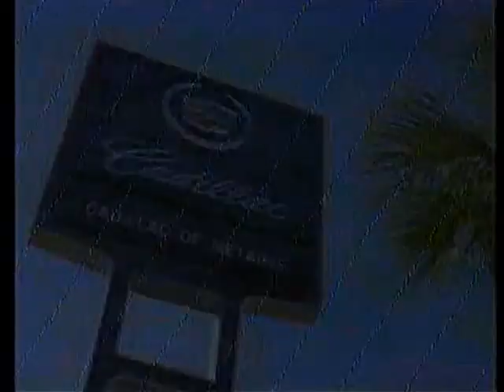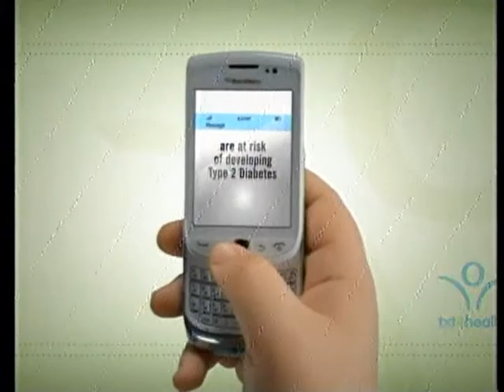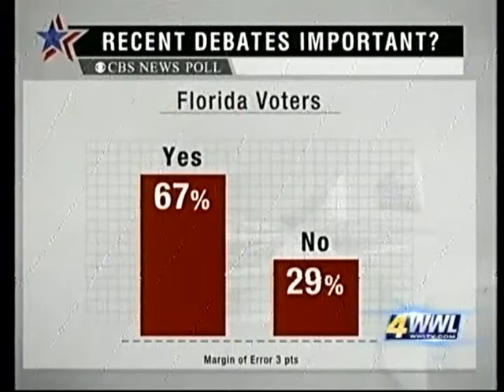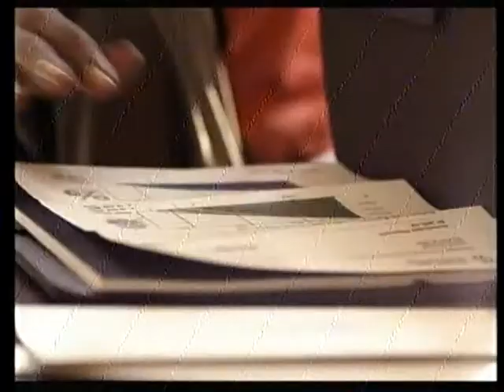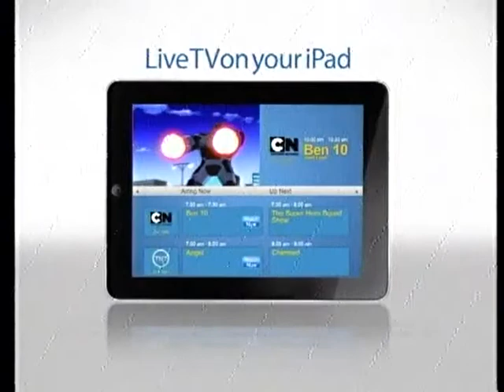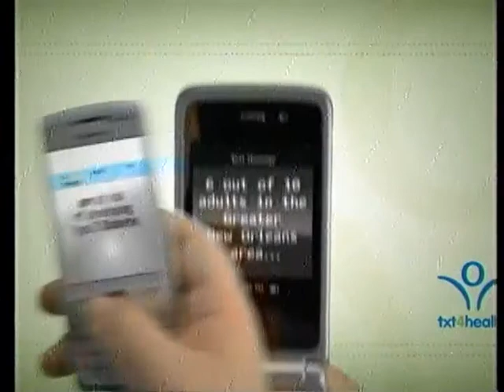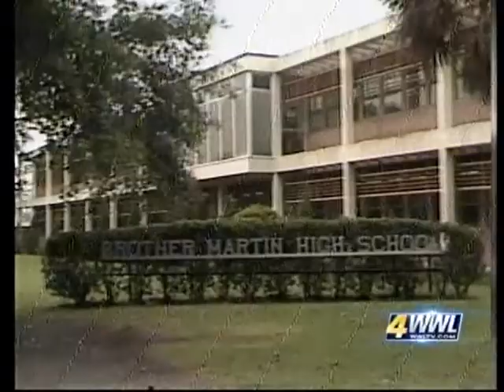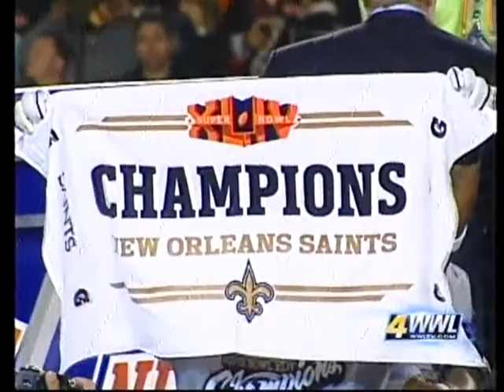WWL 1/31/2012 - Jim Henderson's Last 10 PM Sportscast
From January 31, 2012, WWL (New Orleans)'s Eyewitness News at 10 PM. Features the station's legendary former sports director Jim Henderson's final 10 PM sportscast.

Henderson retired from WWL after almost 3 decades as the station's chief sportscaster, having succeeded another legend in the market, Hap Glaudi.

A few months after he left WWL-TV, he reappeared at WVUE (Fox 8) as the station's primary New Orleans Saints analyst, where he remains today. He also remains the team's radio play by play announcer on WWL-AM and the New Orleans Saints radio network.

Each newscast features a montage of Henderson's most memorable stories and moments at WWL-TV, including his coverage of the Saints' historic Super Bowl win in 2010. The 5, 6, and 9 PM WWL newscasts are also available on this channel.